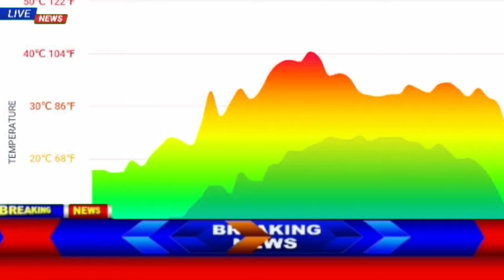Sargodha Today Weather Update | Mosam Ka Hal | Mausam Ki Surat Hal | Pakistan Weather